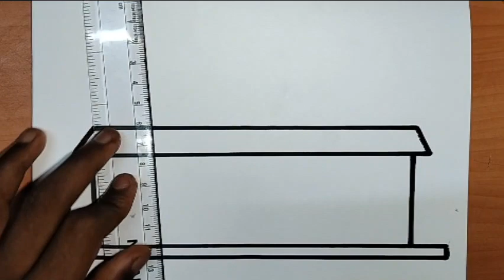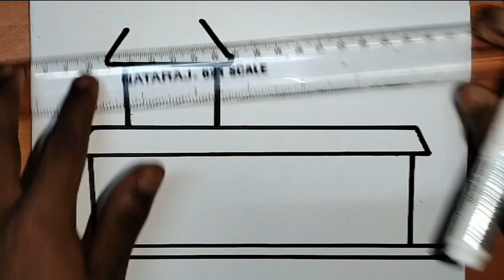house drawing how to drawing a house easy drawing house step by step beautiful house drawing for kid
house drawing how to drawing a house easy drawing house step by step beautiful house Drawing colour simple drawing house for kids house drawing colouring easy drawing home step by step